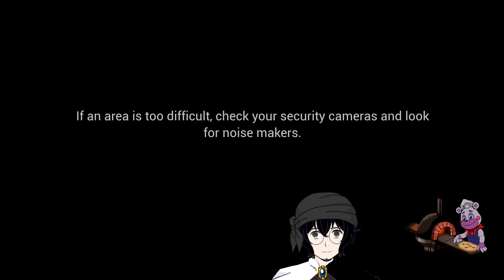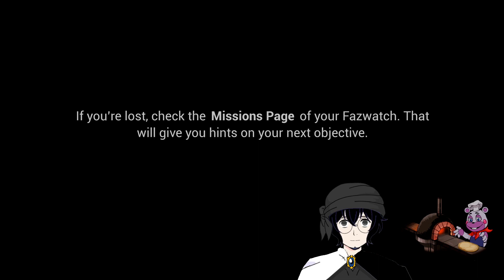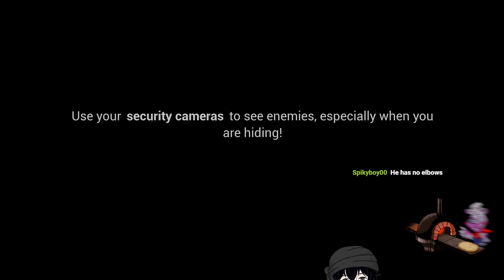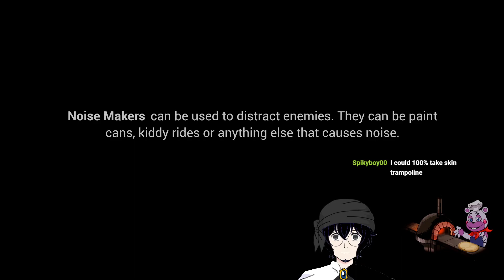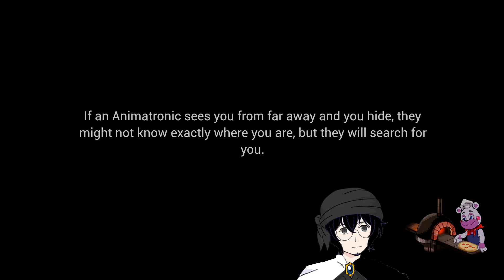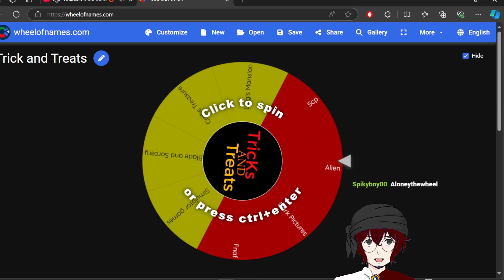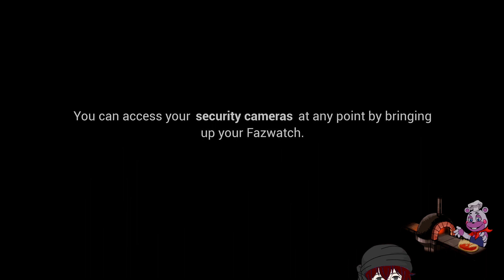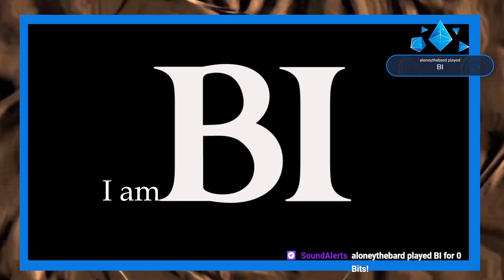Endo Daycare Part 2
Aloney is having a hard time with a buggy stream and a buggy game!